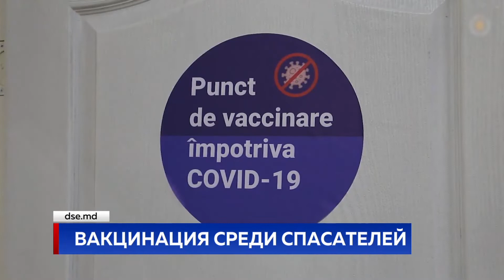Вакцинация среди спасателей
Более 80% молдавских спасателей привились от COVID-19. Об этом сегодня рассказало руководство Генерального управления по чрезвычайным ситуациям, которое призвало вакцинироваться и других. Главы каждого из подразделений отчитались об уровне вакцинации среди своих подчиненных, заявив, что те, кто еще не привился, в ближайшее время это сделают.